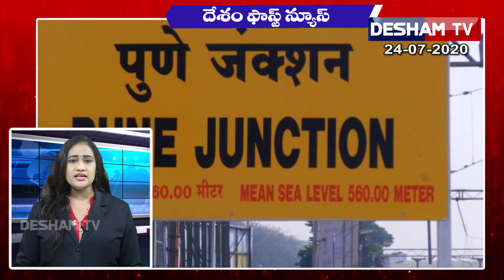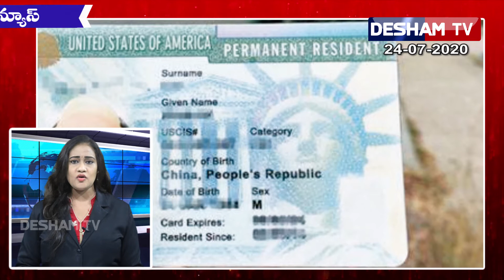దేశం ఫాస్ట్ న్యూస్ 24-07-2020 @DESHAMTV NEWS